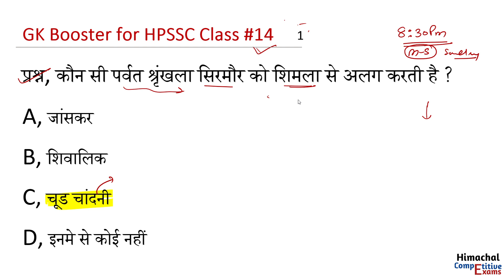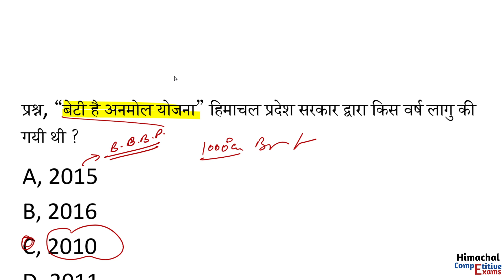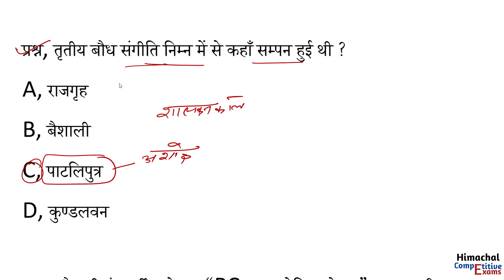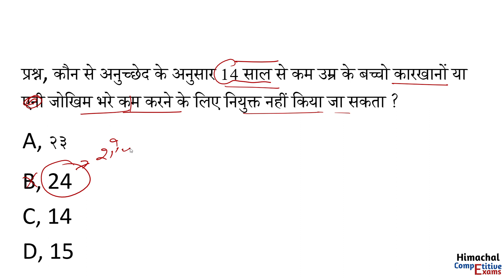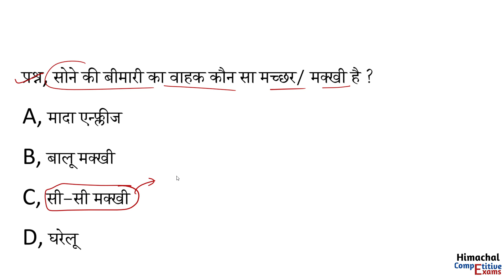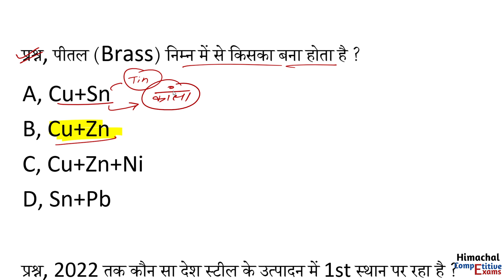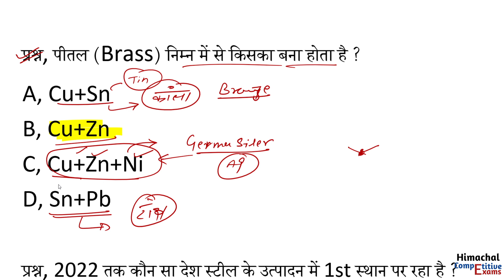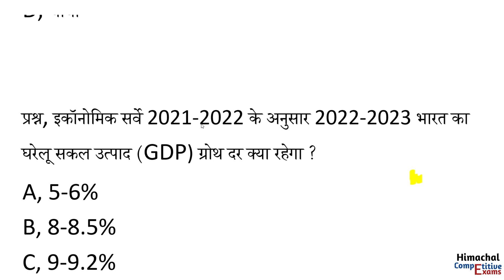GK Booster for HPSSC || Class #14 || Daily 8:30Pm || Himachal Gk || हिमाचल सामान्य ज्ञान